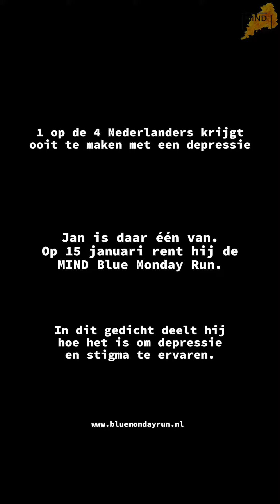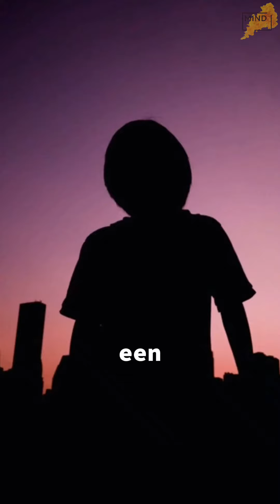Jan vertelt in dichtvorm over zijn ervaring met depressie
1 op de 4 Nederlanders krijgt ooit te maken met een depressie. Jan is daar één van. Op maandag 15 januari 2024 rent hij mee met de MIND Blue Monday Run. In dit gedicht deelt hij hoe het is om depressie en stigma te ervaren.